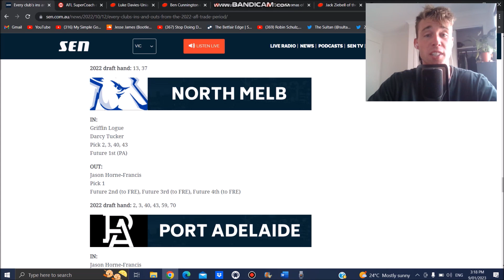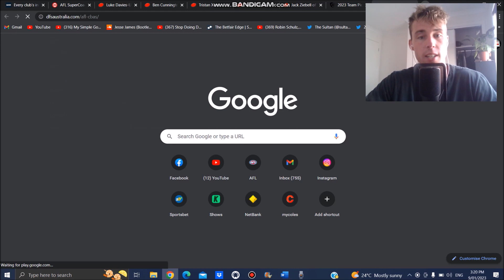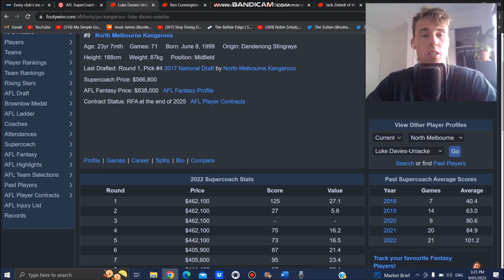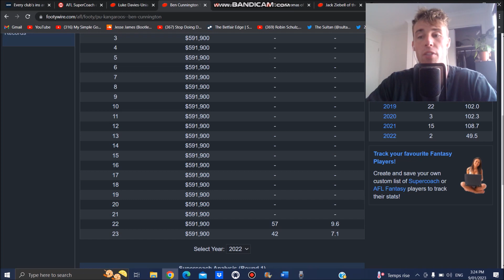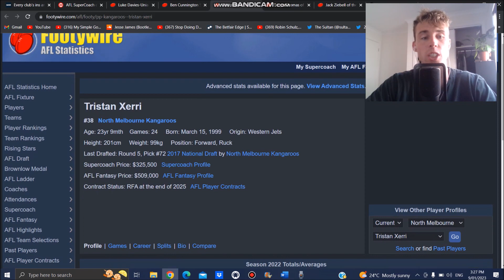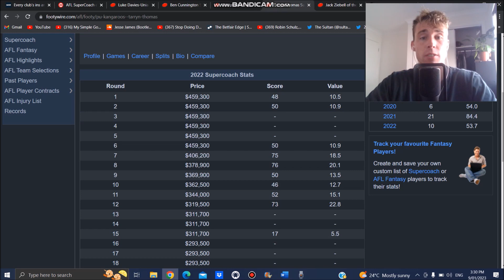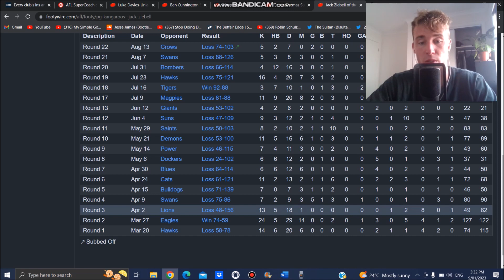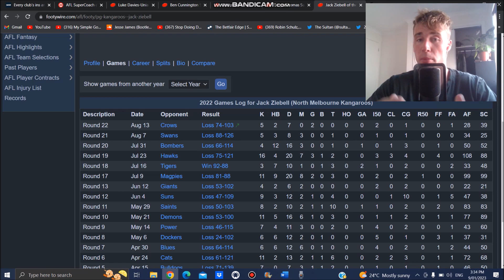LDU 110+? Can Cunnington Return To Premo Status | North Melbourne Preview - SuperCoach 2023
Luke Davies-Uniacke 3:15
Ben Cunnington 7:29
Tristan Xerri 10:45
Tarryn Thomas 12:07
Jack Ziebell 14:28